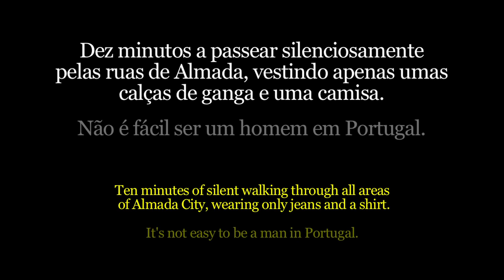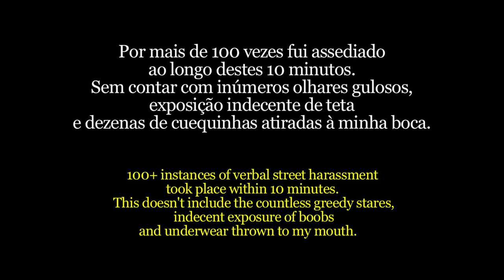10 Minutes of Walking in Almada City (Portugal) as a Man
Não acontece só em Nova Iorque. Não acontece só às mulheres. Sou um homem. Sou de Almada. E não precisei de 10 horas para ser vítima de assédio sexual. Não é uma brincadeira!

It doesn't happen only in NYC. It doesn't happen only to women. I'm a man. I'm from Almada City (Portugal). It didn't take 10 hours to be harassed. This is no joke!

Realização e edição: Tânia Ribeiro